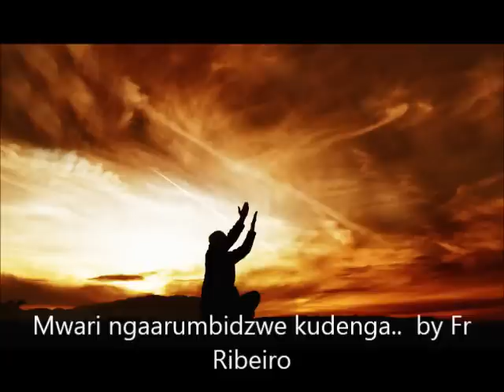mwari ngaarumbidzwe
Shona Zimbabwe Catholic song